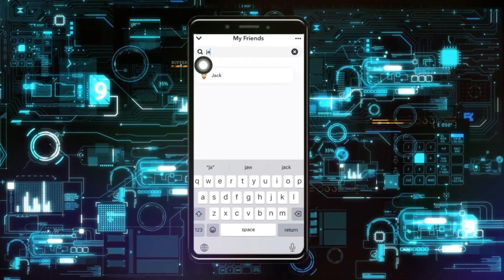Cómo Eliminar Múltiples Amigos en Snapchat de una Vez en iPhone